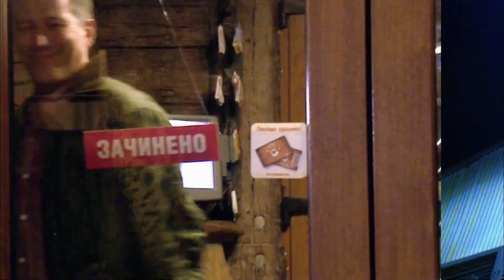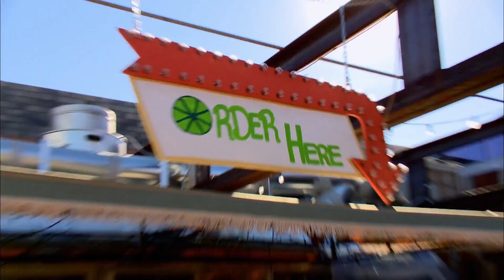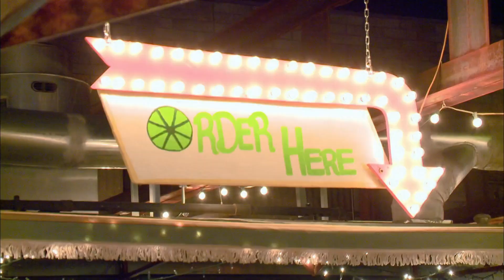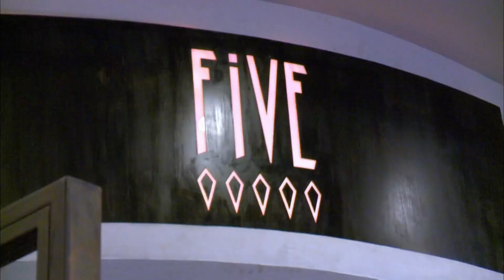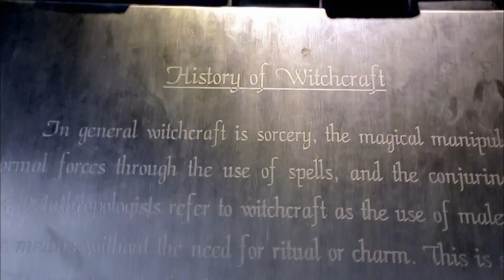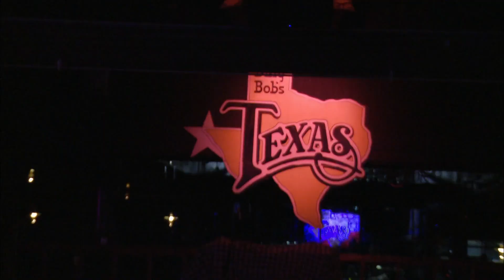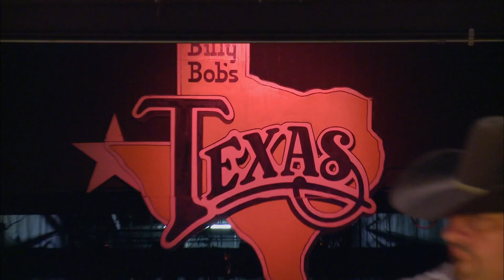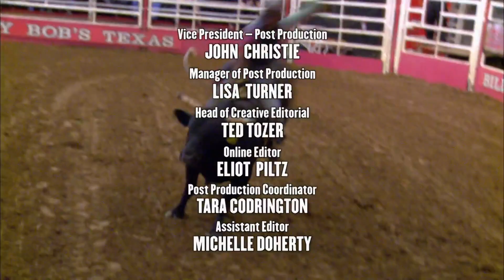Ukraine's Noah's Ark Restaurant - World's Weirdest Restaurants - S02 EP08 - Reality TV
Dive into the extraordinary world of World's Weirdest Restaurants as we explore three captivating dining experiences! First up, Ukraine's Noah's Ark-shaped restaurant is a wooden wonder where organic farm ingredients meet creative presentations. Then, experience the fusion of fitness and cuisine at Arizona's Deuce, offering guilt-free eats and intense workouts. Lastly, be enchanted by the elemental magic at Five in Bangkok, where Thai, Japanese, and Italian flavours merge in a gothic-themed setting. From animal-filled arks to fitness-inspired diners and spellbinding atmospheres, these restaurants redefine the dining experience!

Prepare your taste buds for a culinary adventure like no other with World's Weirdest Restaurants. Join host Bob Blumer as he takes you on a global gastronomic journey to the quirkiest and most extraordinary eateries. From catapulted chicken to dancing robots serving sushi and sculptures made of pure pig fat, this series serves up a smorgasbord of eccentric dining experiences. Each episode presents four jaw-dropping and taste-topping restaurants, making every moment a flavorful, mind-bending delight.